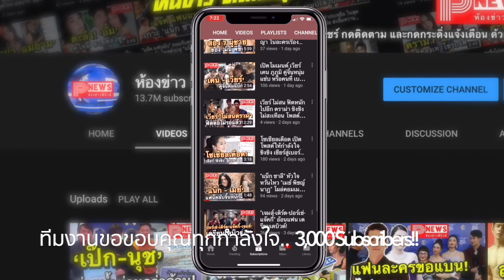ย้อนดูประวัติของนายแบบหนุ่มพม่านัยน์ตาคม 'ไป่ ทาคน' กันอีกซักครั้ง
กลายเป็นกระแสให้แฟนแฟนได้ฟินกันอีกครั้ง กับโฆษณาร้านสะดวกซื้อที่ในที่สุดก็ได้ร่วมงานกับสาวใบเฟิร์นจริงจริงเสียที, คราวนี้ เรามาย้อนดูประวัติของนายแบบหนุ่มพม่านัยน์ตาคมไป่ทาคน, ผู้มาพร้อมความหล่อเซอ หุ่นดี รอยสักเท่กันอีกครั้ง,

หนุ่มไป่ ทาคน เกิดเมื่อวันที่ 17 กรกฎาคม 2539 สูง 180 เซนติเมตร, มีพี่น้อง 6 คน ไป่เป็นคนที่ 4, ทำอาชีพนายแบบ นักแสดง ศิลปิน, โดยหนุ่มไป่ เข้าวงการบันเทิงด้วยการเป็นนายแบบในปี 2557, ก่อนจะก้าวสู่การเป็นนักแสดงด้วยการแสดงภาพยนตร์ในปี 2560, และยังมีความสามารถด้านดนตรีคือเล่นกีต้าร์, ซึ่งในวันที่ 16 กันยายน ปีเดียวกัน เขายังมีอัลบั้มเดี่ยวครั้งแรกที่มีชื่อที่แปลเป็นไทยว่าคนรัก, โดยนำรายได้ทั้งหมดจากการจำหน่ายอัลบั้มไปบริจาคให้กับโรงเรียนอีกด้วย,

หนุ่มไป่มีแมวเป็นสัตว์เลี้ยง ซึ่งจริงๆ แล้วส่วนตัวหนุ่มไป่, ไม่ได้เป็นคนที่ชอบแมว แต่จุดเริ่มต้นของการเลี้ยงแมว คือได้ไปไหว้พระที่วัดในเมียนมา แล้วเจอลูกแมวที่วัดเลยเอามาเลี้ยง, แมวตัวนั้นเป็นตัวเมีย, เลี้ยงไปเลี้ยงมาแมวก็ท้อง ทำให้ตอนนี้หนุ่มไป่มีแมวทั้งหมด 9 ตัวแล้ว,

ตอนเด็กๆ คุณแม่อยากให้เป็นหมอ เป็นวิศวกร ซึ่งหนุ่มไป่ก็พยายามตั้งใจเรียนมาโดยตลอด แต่พอโตขึ้นมาในช่วงวัยรุ่นคุณแม่ก็สนับสนุนให้เป็นนายแบบและนักแสดง, เลยทำให้หนุ่มไป่มีวันนี้, ซึ่งพอแม่รู้จากญาติว่าตอนนี้หนุ่มไป่มีฐานแฟนคลับมากขึ้นทั้งที่พม่าและที่ไทยด้วย พวกเค้าก็ภูมิใจ และก็พยายามทำงานด้านนี้อย่างเต็มที่ที่สุด,

และด้วยออร่า ว่าที่ซุปเปอร์สตาร์คนใหม่ หนุ่มไป่ทาคน ยังจ่อคิวมีผลงานภาพยนตร์ มิวสิควิดีโอ ละคร รวมไปถึงงานด้านพรีเซ็นเตอร์สินค้า และอาจจะมีผลงานกับต่างประเทศอีกมากมายให้แฟนแฟนได้ติดตามกันอย่างแน่นอน,